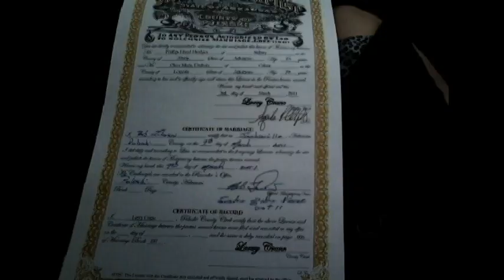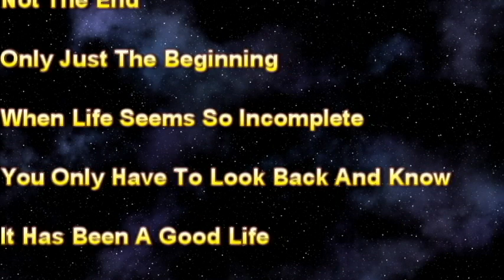Rough First Draft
Working on a final video using pics and music, this is the first of many rough drafts